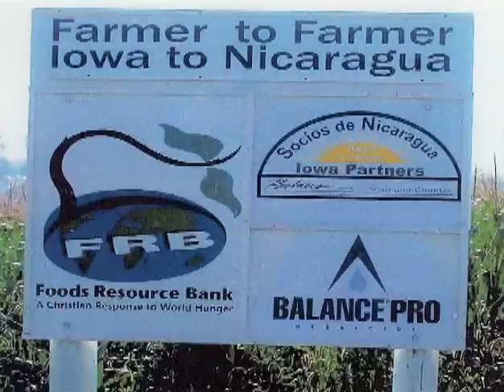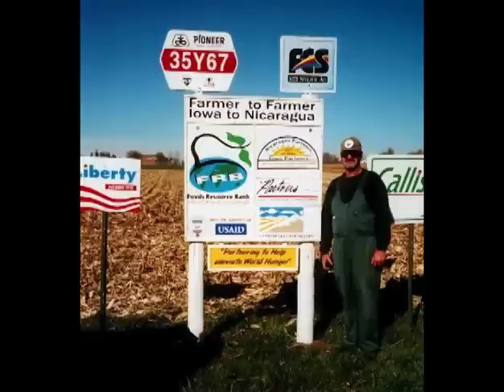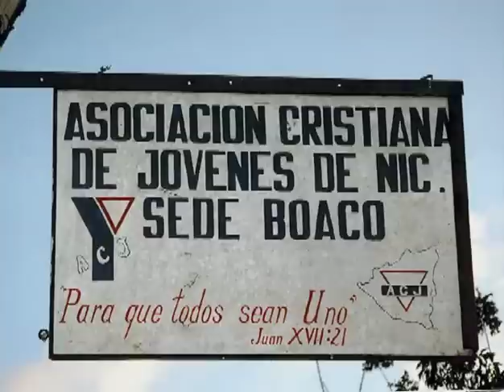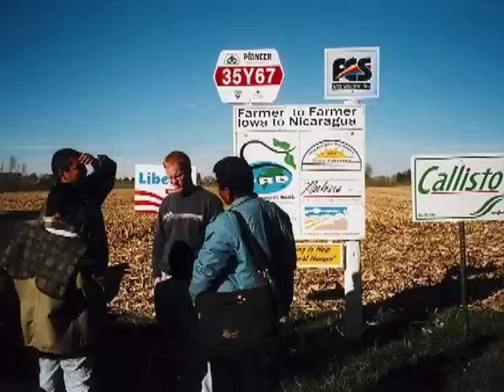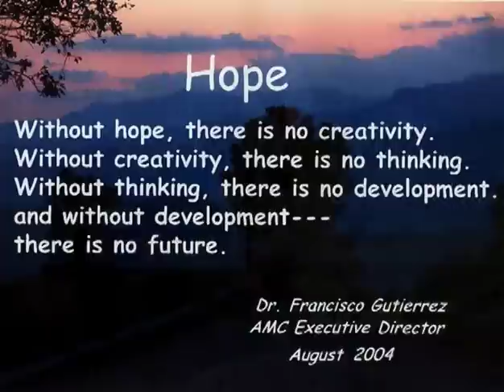Farmer To Farmer: Iowa to Nicaragua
Learn how 'Giving Hope by Partnering Together to Help Alleviate Poverty' can become a reality.